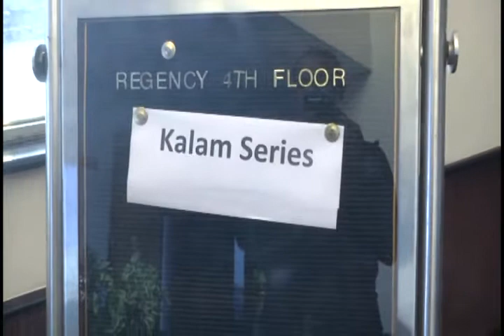Kalam Patna with Keshari Nath Tripathi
E26 | Kalam at Patna with Keshari Nath Tripathi